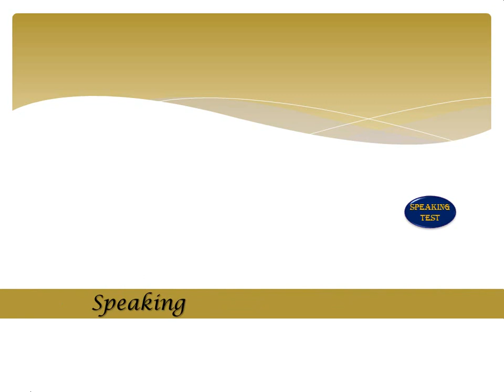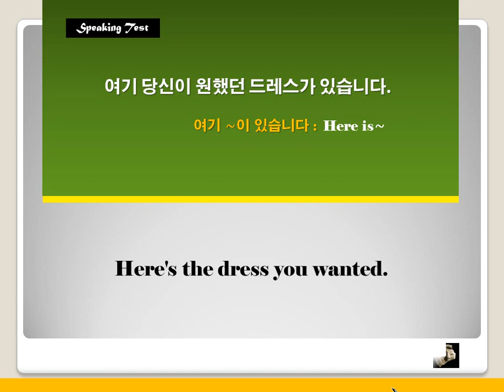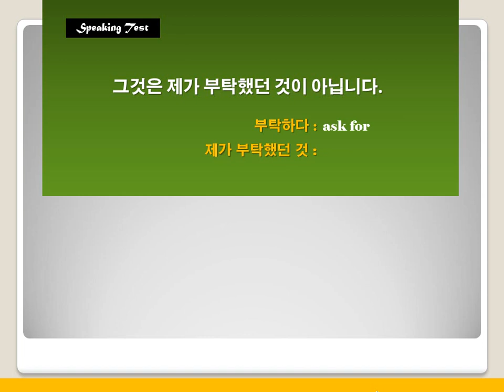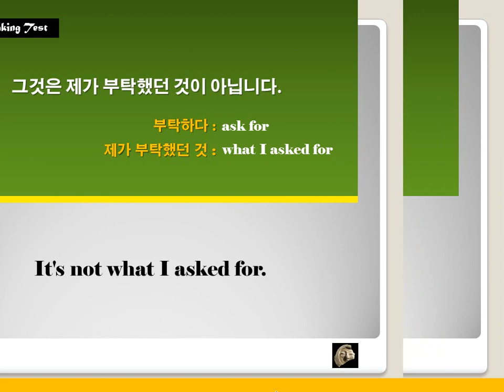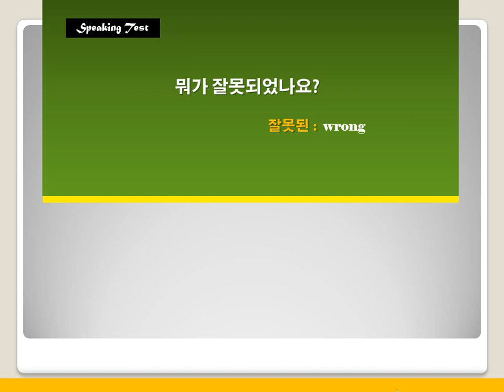[초등영어] 듣기와 독해 4단계 7강 말하기 14번